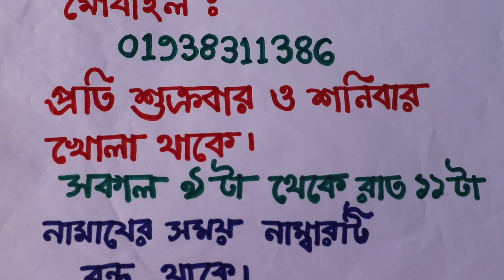কাউকে সঠিকভাবে হাজির করার গুরুত্ব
In this video, we discuss the importance of properly managing attendance and ensuring that everyone is present when needed. Ensuring that all individuals are present and accounted for is crucial for the smooth functioning of any organization or event. We provide tips and strategies on how to effectively track attendance and address any issues that may arise. Watch the video to learn more about the significance of proper attendance management and how it can impact the success of your endeavors.

আমার চ্যানেলের নাম ; Sahih Islamic Ruqyah আমার চ্যানেলের সকল ভিডিও এক সাথে পাওয়ার জন্য এই লিংকে ক্লিক করুন সারফুল উম্মার এবং তাহসিন বুঝার জন্য এই লিংকে ক্লিক করুন
সারফুল উম্মার এবং তাহসিন ভিডিও এর লিংক আমার সাথে যে কোন বিষয়ে কথা বলার জন্য যে কোন বিষয়ে সমাধানের জন্য প্রতি শক্রবার ও শনিবার সকাল ৯ টা থেকে রাত ১১টা পর্যন্ত কথা বলতে পারবেন ,আমার চ্যানেলে প্রবিত্র কোরআনের ১০০% পরীক্ষিত আমল পাবেন নিয়মিত ,আমার প্রতিটি ভিডিওতে একটা নাম্বার ই দেয়া আছে ৫ বছর আগের ভিডিও শেষে যে নাম্বার আছে আমার আজকের ভিডিও তেও সেই নাম্বার আছে আমি ৭ বছর ধরে দেশ বিদেশে মানুষের নাম এবং বাবা মায়ের নাম দিয়ে সকল সমস্যা সমাধান করে থাকি আল্লাহ তায়ালাই সকল সমস্যা সমাধান করে থাকেন আমার উছুলাতে সবাই ভাল থাকবেন এবং আমার জন্য দয়া করবেন আমি যেন মানুষের বেশি বেশি উপকার করতে পারি ,আমার সাথে যোগাযোগের মোবাইল নাম্বার০১৯৩৮৩১১৩৮৬ এই নাম্বার টি প্রতি শক্রবার ও শনিবার খোলা থাকে নামজের সময় নাম্বার টি বন্ধ থেকে |আল্লাহ আপনাদের সবাইকে বরকত দান করুন আমিন